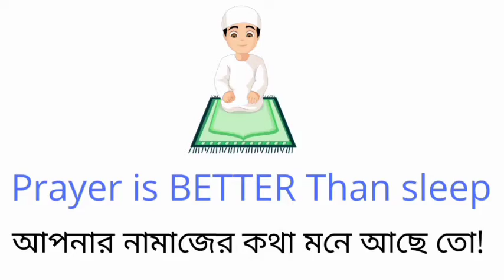How To Make Matchstick Idea Love Art Matchstick Craft Love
Thanks